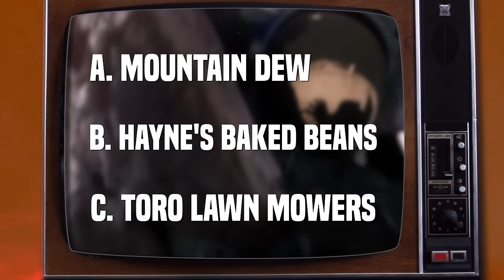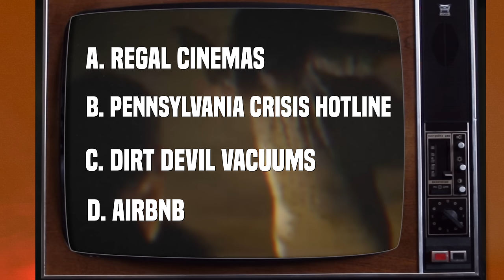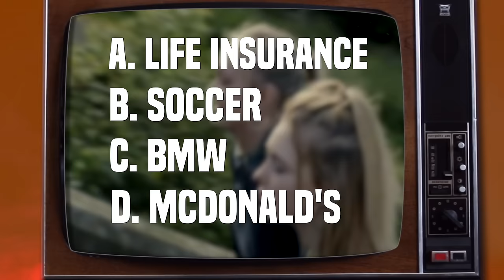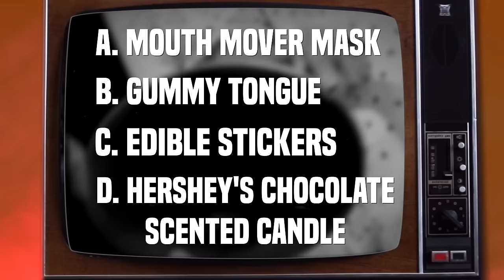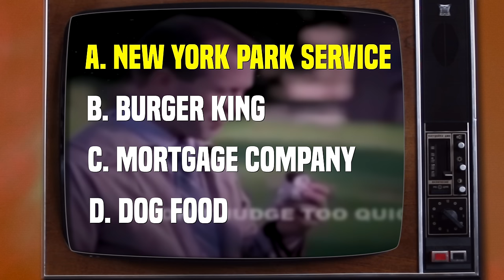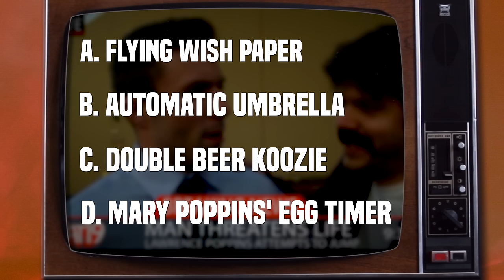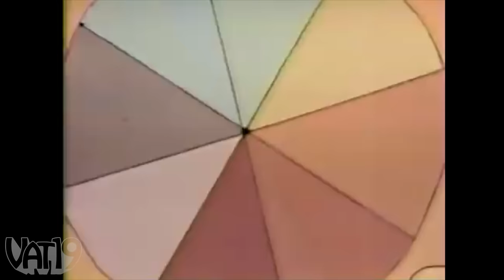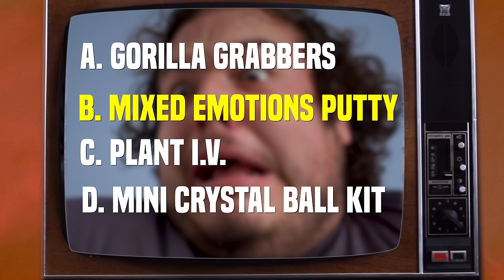Top 12 Weirdest Commercials • Guess That Ad #1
The brands may be well-known, but you may not recognize them from these strange ads. Think you can figure out what's being advertised without seeing the whole commercial?